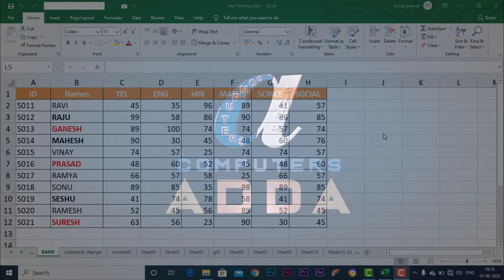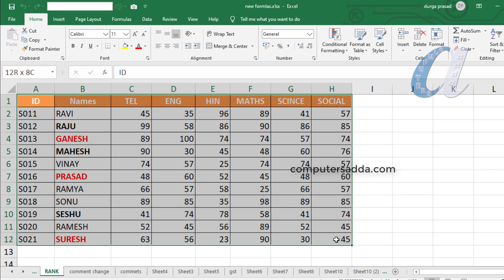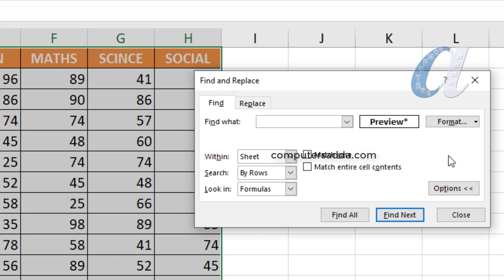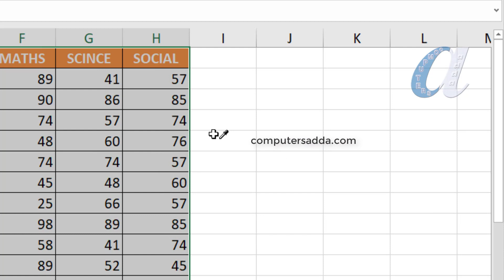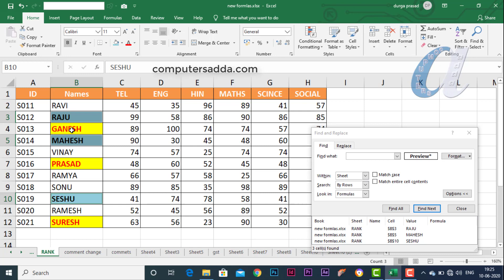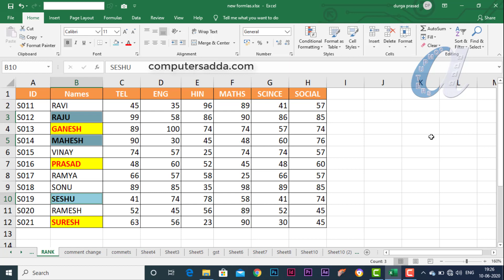Quickly Data Find and Select on Large Reports in Ms-Excel Telugu || Computersadda.com